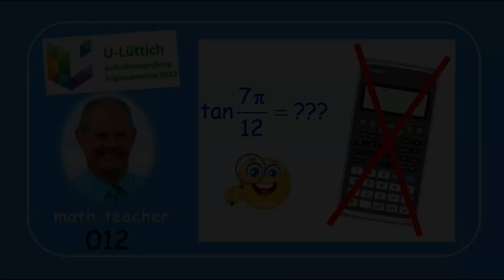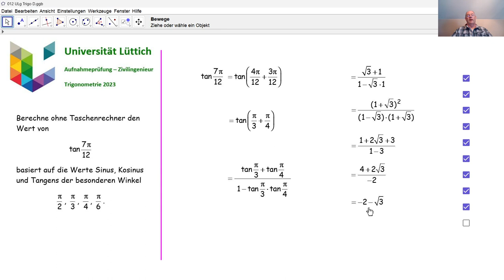Aufnahmeprüfung Universität Lüttich - Trigonometrie 012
Wir beantworten eine Frage zur Trigonometrie, die in 2023 an der Universität Lüttich bei der Aufnahmeprüfung Zivilingenieur gestellt wurde und die ohne Taschenrechner beantwortet werden sollte.